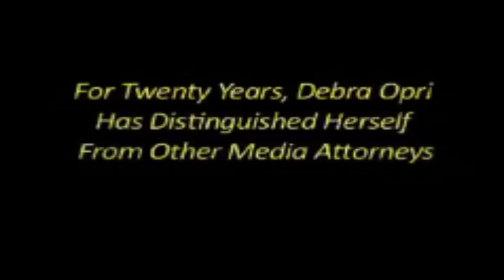Los Angeles Divorce Attorney Debra Opri - Reel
Los Angeles Divorce Attorney Debra Opri is an American Attorney and Legal Analyst.